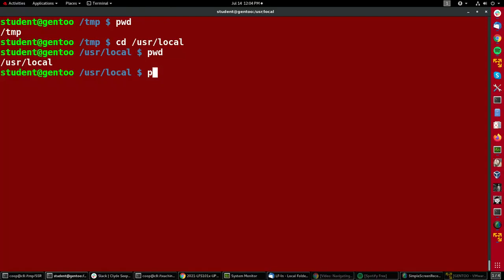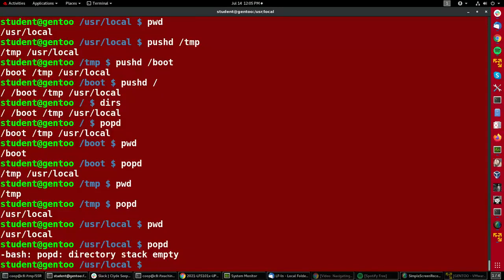Introducción a Linux. M7. Navegación por el historial de directorios | 46/107 | UPV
Título: Introducción a Linux. M7. Navegación por el historial de directorios

Descripción automática: En este video, se explica cómo navegar por diferentes directorios en un sistema Gentoo a través de la línea de comandos, una habilidad aplicable a cualquier distribución de Linux. El usuario demuestra cómo moverse de un directorio a otro con el comando "pwd" para mostrar el directorio actual y "cd" para cambiar de directorio, mencionando ejemplos como moverse de "tmp" a "/usr/local".

Además, se presenta una técnica avanzada para manejar la navegación entre directorios usando los comandos "pushd" y "popd". Con "pushd" se agrega la ubicación actual a un historial de directorios, permitiendo al usuario saltar a múltiples ubicaciones y ver este historial con el comando "dirs". Al utilizar "popd", se regresa al directorio previo en la pila. El video finaliza mostrando cómo el uso de "pushd" y "popd" facilita el proceso de recordar y regresar a directorios previos, simplificando la navegación a través del sistema de archivos del usuario.